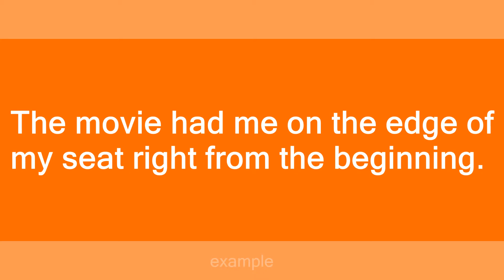on the edge of one's seat